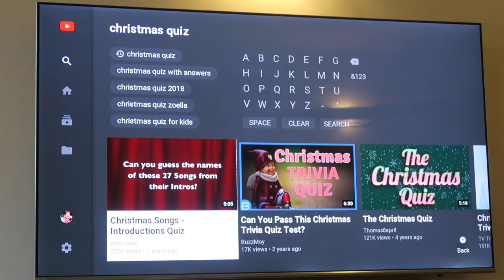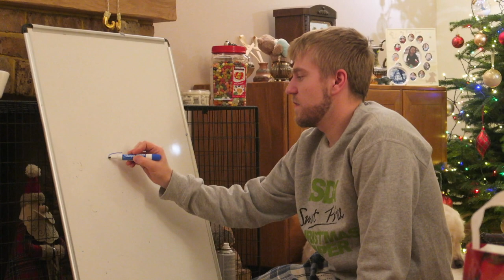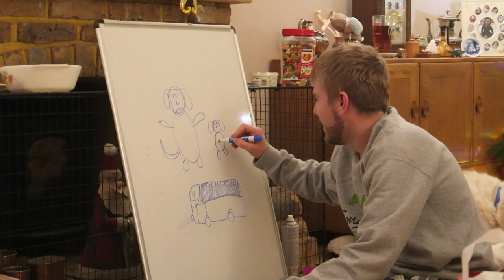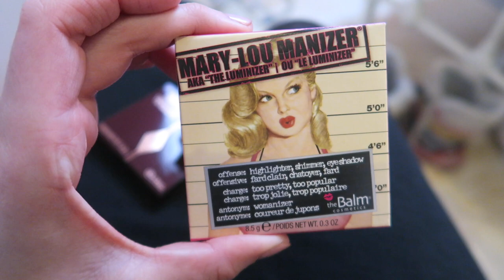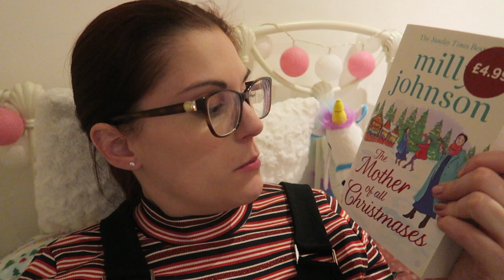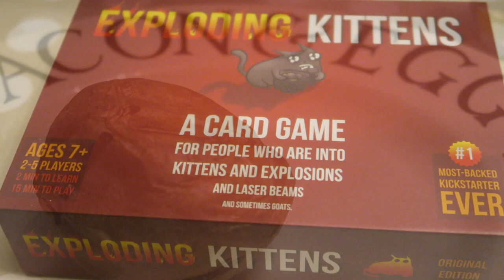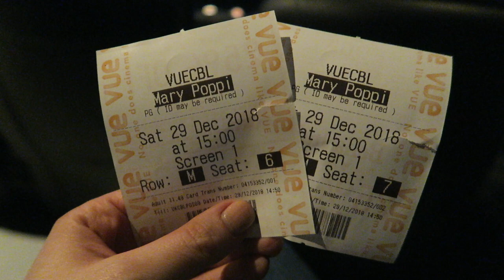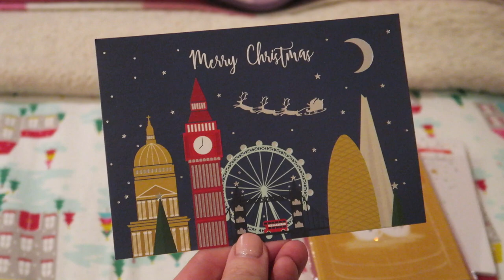Weekly Vlog #12 - Christmas, Family Games and Seeing Mary Poppins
I've finally finished editing my Weekly Vlog from Christmas week ready to share with you! I had a lovely Christmas with my family. On Christmas Eve I took part in the Church Crib Services as an angel. Christmas Day was spent opening presents, eating lots of food, playing games and laughing until my tummy hurt! Boxing Day was a lot quieter, and then the day after that, we had an extended family get-together. My Mum and I also went to see Mary Poppins Returns, which was fantastic. And we had a games evening with David and Emma. At the end of the week it was lovely to spend some time with Richard, Lisa and Noah as they had come home from their holiday. I hope you all had a lovely Christmas too!

Red Cosy Reindeer Pyjamas (Monday) - Primark

Disney Pyjamas - Primark

Rudolph Jumper (Tuesday) - Next (Old)

Cards Against Muggles

Chow Crown Game

Black Disney Christmas Jumper (Wednesday) - Asda

Red and black striped jumper (Thursday) - Next (Old)

The Mother of All Christmases by Milly Johnson

The Christmas Stocking and Other Stories by Katie Fforde

Grey Minnie Mouse Jumper (Friday) - Primark (Old)

Exploding Kittens Game

Grey Deer Jumper (Saturday) - Primark (Old)

White Gingerbread Man Jumper (Sunday) - Primark (Old)